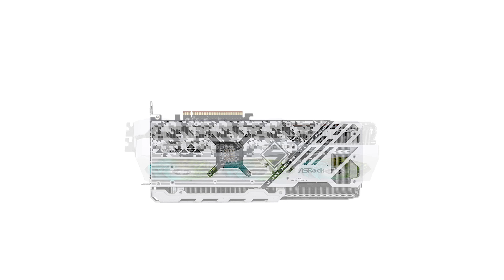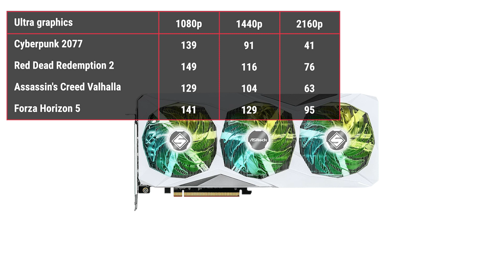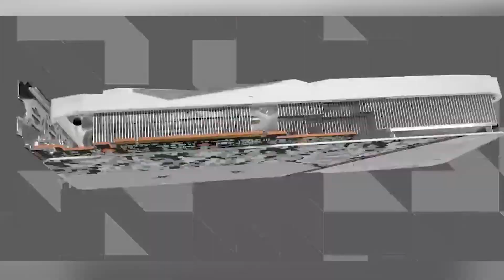Grafikkarte ASRock Radeon RX 7800 XT Steel Legend 16GB OC | TEST | Deutsch